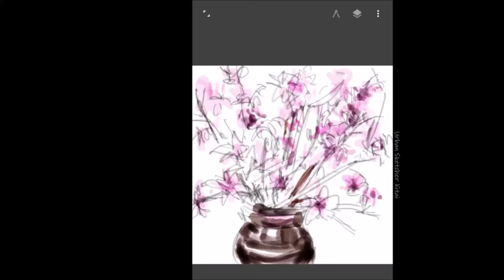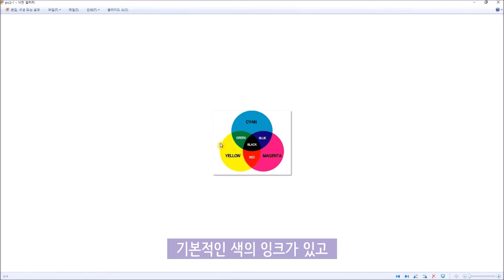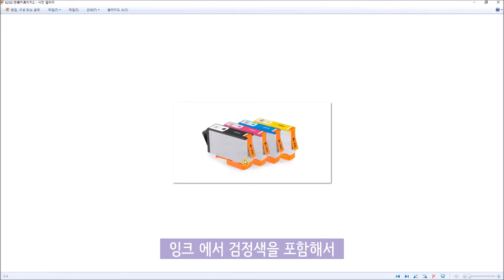[Eng] 풍경화 쉽게 배우기, 기본 3원색으로 그리기, 물감 섞기 | Draw in three colors only Watercolor, 어반K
안녕하세요? 오늘은 우리가 그림을 그릴 때 물감을 사용하면서
어떻게 물감을 섞었을 때 무슨 색깔이 나오고
어떻게 혼합을 해야 되는가에 대해서 공부를 해 보는 영상을 준비했습니다.

우리가 미술시간에 물감의 3원색은 빨간색, 노란색, 파란색 이 세 가지로 알고 있는데
실제로 인쇄할 때, 잉크를 보게 되면 우리가 알고 있던 것과는 조금 다릅니다.
우리가 프린터로 인쇄를 할 때 물감을 보게 되면
기본적인 색이 우리가 알고 있는 삼원색과 좀 다른 것을 알 수 있습니다
물감의 삼원색을 영어 약자로 CMY 라고 합니다.
이 기본적인 CMY색으로 섞었을 때, 검정색을 완전히 만들지 못하기 때문에 따로 검정색을 이렇게 준비를 해서 인쇄를 하게 됩니다.

그래서 우리가 그 프린터 잉크 에서 검정색을 포함해서
보통 삼원색을 CMYK 라고 합니다.

오늘은 제가 물감에서 기본이 되는 삼원색
그러니까 우리가 알고 있던 미술 시간에 알고 있던
노랑 빨강 파랑 이 색깔의 기본색을 팔레트에 짜서
짜서 한번 수채화를 그려 보았습니다.